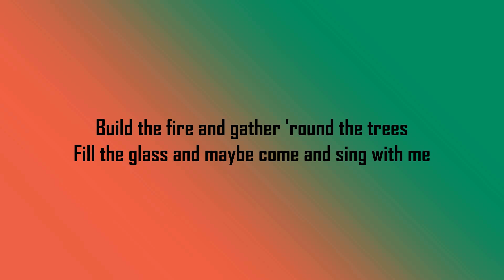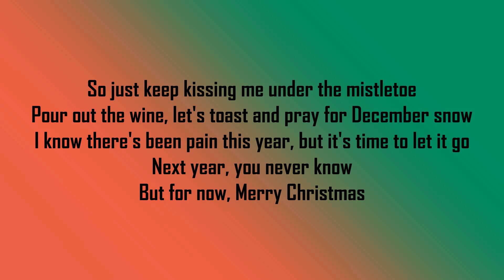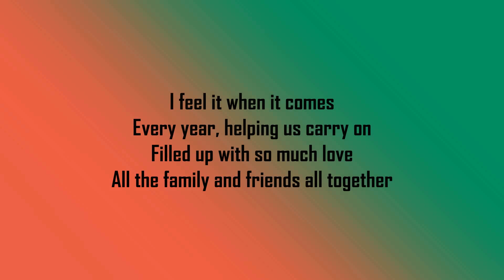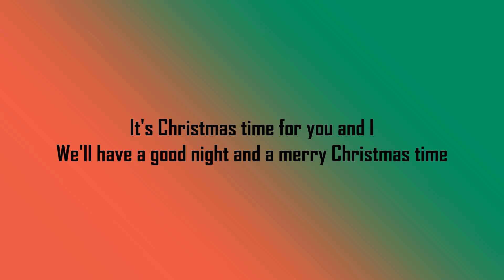Ed Sheeran, Elton John - Merry Christmas (Lyrics)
❤ Lyrics : Ed Sheeran, Elton John - Merry Christmas (Lyrics)

Build a fire and gather 'round the tree
Fill a glass and maybe come and sing with me

So kiss me under the mistletoe
Pour out the wine, let's toast and pray for December snow
I know there's been pain this year, but it's time to let it go
Next year, you never know
But for now, Merry Christmas

We'll dance in the kitchen while embers glow
We've both known love, but this love we got is the best of all
I wish you could see it through my eyes then you would know
My God, you look beautiful right now
Merry Christmas

The fire is raging on
And we'll all sing along to the song
Just having so much fun
While we're here, can we all spare a thought
For the ones who have gone?

So just keep kissing me under the mistletoe

Merry Christmas

I feel it when it comes
Every year, helping us carry on
Filled up with so much love
All the family and friends all together
Where we all belong

It's Christmas time for you and I
We'll have a good night and a merry Christmas
We'll have a good night and a merry Christmas time